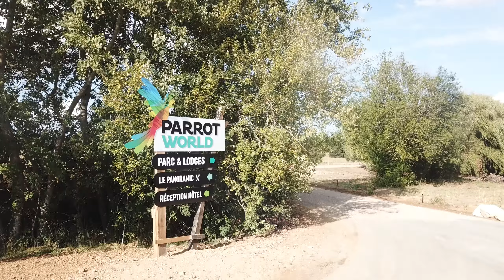Parrot World, new immersive animal park in Crécy-la-Chapelle (France)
New immersive animal park opened to the public on 15th of August 2020
Crécy-la-Chapelle (77600, France)